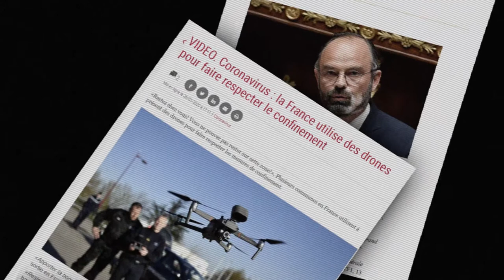Sandy Mango - Confidanse (Video Clip)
Vidéo clip de Confidanse

Un plaisir de partager ce clip vidéo réalisé durant le 1er confinement. J'ai rectifié certains mots pour qu'ils soient d'actualités :) Merci à WillOhm pour le montage et les vidéos, à Sylvain Boisset et Alexandre Gargasson pour l'instru et le mix et à vous qui soutenez l'art et l'amour :)

- Voix, Texte & Chorégraphie : Sandy Mango
- Instru & Mixage : Sylvain Bouysset, Alexandre Gargasson
- Vidéo & Montage : Will-Ω

Lyrics :

Chaque jour qui passe me parait comme un dimanche de plus,
Posée sur mon canap, j'observe mes pensées fuser, et ça pulse !
Malade toute la semaine avec ces nuits de fièvre infernale,
Heureusement que ma mère m'a prescrit de quoi calmer ma grosse dalle.

Durant c'confinement, mes sentiments sont ambivalents,
J'passe mon temps en créant des pots, des vers et puis des paons,
Tiraillé entre la colère et le ressentiment.

Mon âme esseulée pleure toutes ces personnes délaissées :
De maladie, de faim, de solitude et d'anxiété.
Enfin, quand va-t-on pouvoir être dépisté/libéré ?
Au lieu d'nous enterrer dans toutes ces frénésies politiques ?

L'argent n'est qu'une idée, mais la mort/l'amour une réalité...

Abandonner à notre sort, j'crois que le gouvernement à tort,
Abandonner à notre sort, j'crois que le gouvernement fait fort,
Même si...

J'entends toutes ces bonnes nouvelles qui valent de l'or,
L'ozone se renouvelle et la vie sauvage s'en sort,
Pendant qu'certaines personnes s'endorment,
Y'en a d'autres qui sont là et qui donnent encore.

Alors merci à celles et ceux qui sauvent des vies,
Merci à celle et ceux qui travaillent, et nous maintiennent en vie.
Merci d'rester/d'sortir d'chez nous, car tout n'est pas finis.

Comme un dimanche, je viens de me réveiller,
Je sens le soleil m'caresser, mon cœur chante pour la Terre-Mère.
Je fais le deuil des vies/libertés qui trépassent.

Chaque jour qui passe me fait m'rendre compte que y'en a pas tant que ça.
Pas d'retour possible dans le passé, fallait s'y prendre à l'avance.
L'avant et l'après marqueront à jamais,
Le passage d'cet épisode pilote d'une nouvelle ère vers...
C'est un peu flou là, dans toute cette flotte!

En tout cas, j'espère qu'après tout ça on jouera une meilleure note,
Avant qu'l'heure sonne le glas et qu'la vie nous échappe.
C'est entre ces lignes qu'on capte qu'on a qu'une vie comme celle la.

J'veux partager, rire, grandir et jamer toute la nuit.
Oeuvre ensemble pour le meilleure même face au pire.
Que nos vies parasitaires soient pour Mère un elixir,
Que nos présences comme nos mots puissent soigner tous nos maux
Qu'on ouvre nos yeux et notre cœur, qu'on s'libère d'nos peurs,
Qu'on peigne l’œuvre d'art de nos vies vers un vrai bonheur,
Qu'on embrasse nos rêves ensembles pour qu'il y ait encore un "nous" !

Après tout ça...
J'veux repartir sur la route,
Vadrouiller sans l'ombre du doute,
Rendre visite aux gens que j'aime.
Semer des graines de rêves pour transformer toutes ces peines.
Semer des graines d'amour pour transformer toute cette haine.

La nature nous rappel pour aller vers l'essentiel,
C'est la fin de ce système où la peur avait les rennes,
Nous ne sommes pas seuls à nous sentir indignés,
Nous sommes ensemble pour dénoncer ces inégalités.

Après tout ça...
j'espère qu'on sera nombreu-x-ses à se mobiliser,
Finis d'être manipulé vers l'extinction massive,
Finis d'être zombifié, désobéissance civile,

All used elements are either personnal contents or free stock photo or video.